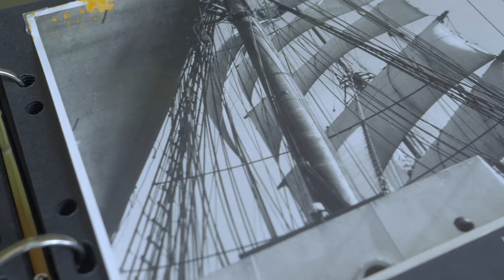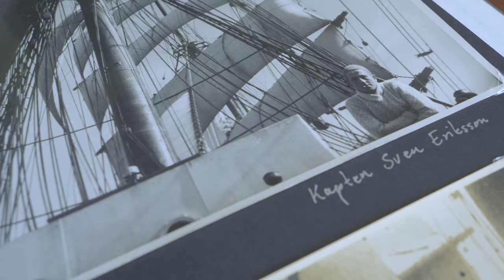Ahvenanmaan keskiaikaiset kivikirkot, Lemland, sekä Lumparland ja Pellaksen kapteenintalo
Ahvenanmaalla on 12 keskiaikaista kivikirkkoa, joista vanhimmat 1100-luvulta. Tässä videossa on Lemland, Lumparland ja Pellas kapteenintalo elokuussa 2019.